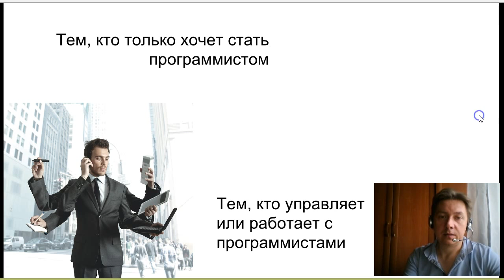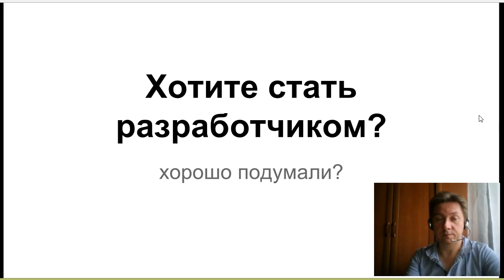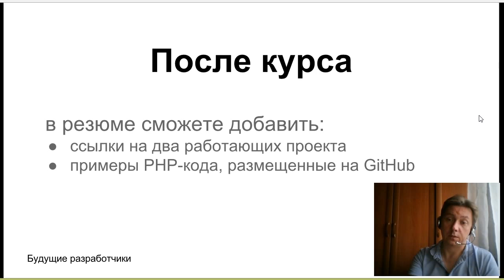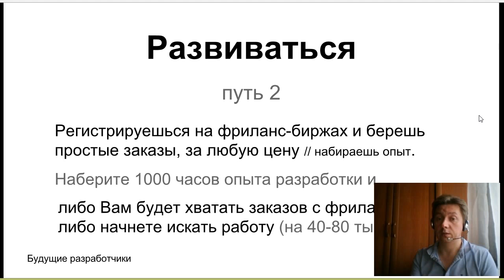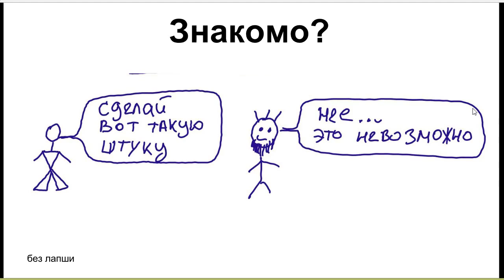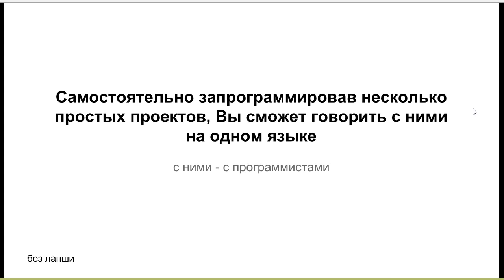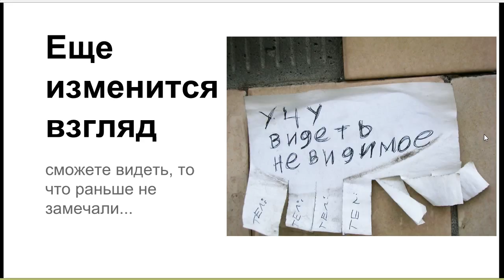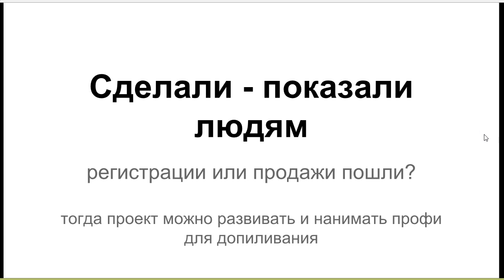Зачем и кому нужно уметь программировать?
Что дает навык "программирование", какие выгоды он несет? часть ответов дано в этом видео.